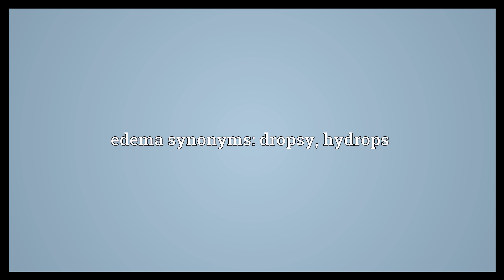Edema Meaning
Video shows what edema means. An excessive accumulation of serum in tissue spaces or a body cavity. A similar swelling in plants caused by excessive accumulation of water. edema synonyms: dropsy, hydrops.  Edema Meaning. How to pronounce, definition audio dictionary. How to say edema. Powered by MaryTTS, Wiktionary